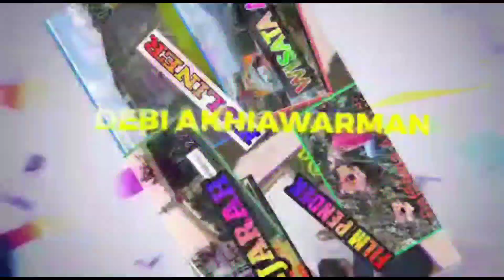Pesona Air Terjun Bidadari Bukit Hitam Kepahiang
Pesona air terjun bidadari bukit hitam air sempiang kecamatan Kabawetan Kabupaten Kepahiang Bengkulu
air terjun bidadari ini berada di jalur pendakian bukit hitam
dari jalur pendakian menuju air terjun ini sekitar 20 menit turun agak curam, jika hujan tidak di sarankan untuk turun ke bawah air terjun bidadari ini.
perjalanan hiking 2-3 jam dari pos pendakian bukit hitam desa air sempiang kecamatan kabawetan.
air terjun ini tinggi dan indah
berikut selamat menikmati keindahan air terjun bidadari bukit hitam.